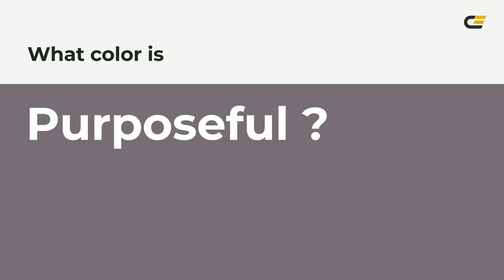Purposeful color 776c76 hex color - Violet color - Cool color 776c76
What color is Purposeful ? 776c76 hex color - Violet color - Cool color 776c76

Hex 776c76 Color Code is also known as Purposeful color.